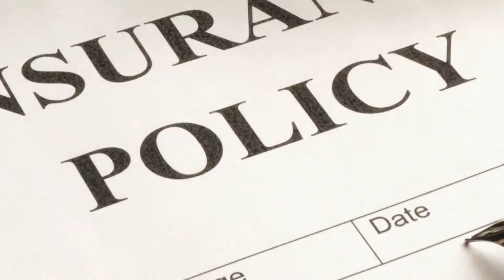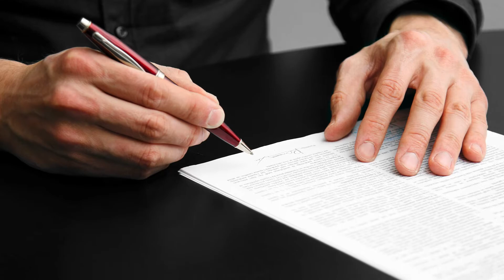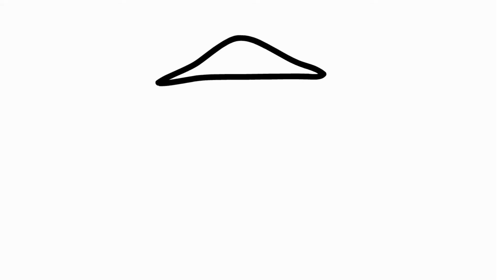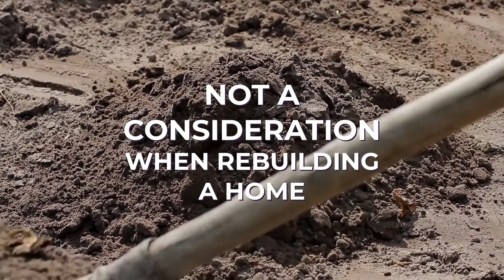Expert Answers: What is Homeowners Insurance?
Do you know what homeowner's insurance is in Nashville Real Estate? A homeowner's insurance policy covers your home and possessions in case of break-ins, fires, natural disasters like floods, and earthquakes.

There are also more to that which Kevin Clingan and I will be talking about in this video!

0:00 - Introduction
0:46 - Dwelling Coverage
1:04 - Personal Contents / Personal Property Coverage
1:35 - Liability Coverage
2:20 - Medical Coverage
2:55 - 4 Main Parts of a Homeowners Policy
3:39 - Difference Between Dwelling Coverage and Purchase Price

ABOUT ANN-RILEY

Every client has a story and that is what drives Ann-Riley to be the best she can be – nothing like helping move into their NEXT. Real estate is NOT just a transaction – It is about helping you achieve your short and long-term goals whether you are buying or selling a property so be sure to work with someone like Ann-Riley who has a multitude of skills to truly help you!